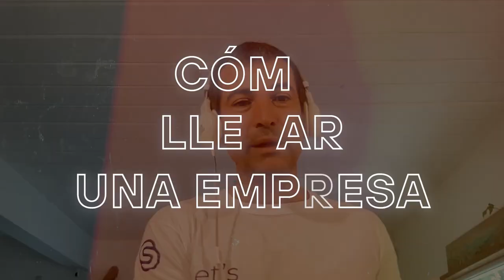Esta es la forma de crear un SaaS sin morir en el intento (Julián M. Drault, EmBlue)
En este episodio, hablamos con Julián M. Drault, Cofounder de EmBlue, un SaaS de Marketing con presencia en 20 países y +10.000 clientes, junto a Lucas Frances.

Con Julián, exploramos EmBlue, su historia y su Go-To-Market, la experimentación dentro del producto digital y la validación de ideas, así como el proceso detrás de priorizar features.

También analizamos las distintas etapas en el rol del founder, los retos de hacerte grande y cómo implementar la adquisición de otro SaaS en tu producto.

00:00 Intro y presentación.
01:26 Historia de EmBlue.
04:08 Go-To-Market de EmBlue.
06:01 Experimentación en producto.
11:25 Validación de ideas.
14:25 Las distintas etapas y la evolución del rol del Founder.
20:25 Los retos de ser grande.
26:25 Estructurando el equipo de producto en EmBlue.
32:31 Profundizando en el MVP.
37:09 Priorizar features en producto.
46:19 Diferenciación en un mercado saturado.
47:42 Cómo implementar la adquisición de otros SaaS a tu producto.
54:03 Lo que tienes que tener en cuenta antes de montar un SaaS.
59:00 Cierre y despedida.